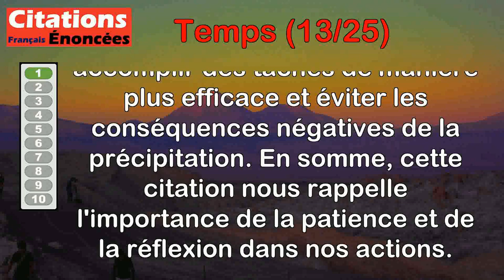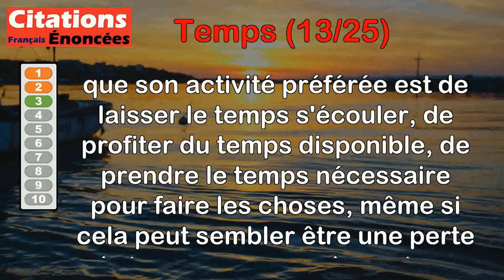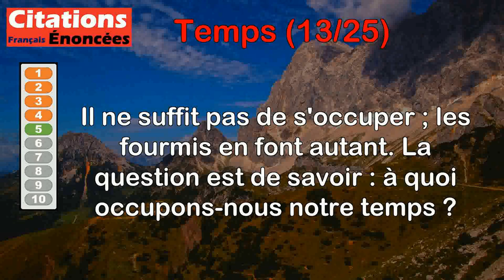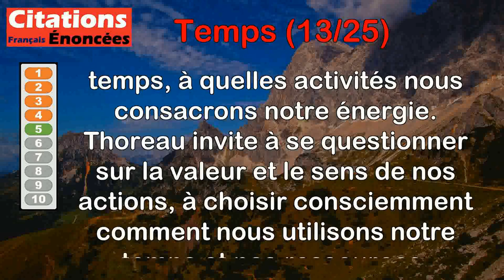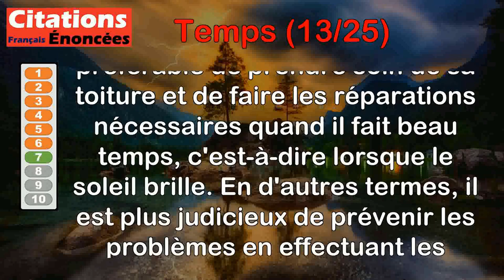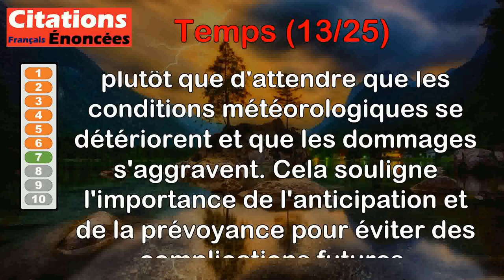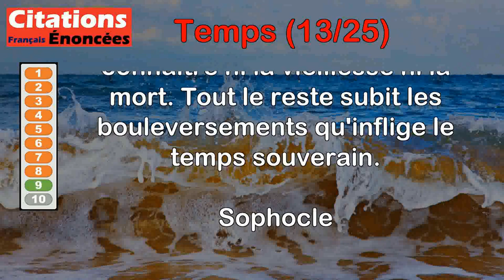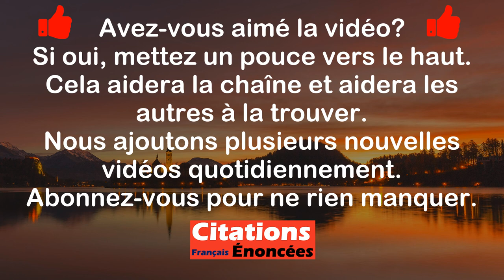Citations - Temps (13 de 25)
00:00 Introduction
00:07 Abraham Lincoln - On ne perd rien de précieux en prenant son temps.
00:57 Bernard Werber - L'amour et l'art sont les deux seuls moyens de prolonger notre trace dans le temps.
01:51 Françoise Sagan - Mon passe-temps favori, c'est laisser passer le temps, avoir du temps, prendre son temps, perdre son temps, vivre à contretemps.
02:43 Guillaume Apollinaire - Vienne la nuit sonne l'heure, les jours s'en vont je demeure.
03:29 Henry David Thoreau - Il ne suffit pas de s'occuper ; les fourmis en font autant. La question est de savoir : à quoi occupons-nous notre temps ?
04:15 Jean d' Ormesson - Le temps est insaisissable jusqu'à l'inexistence. Et il est la chose au monde dont on peut le moins douter.
05:27 John Fitzgerald Kennedy - Le meilleur temps pour réparer sa toiture, c'est lorsque le soleil brille.
06:18 Ralph Waldo Emerson - Ce que l'on voit est temporel, ce que l'on ne voit pas est éternel.
07:09 Sophocle - Les dieux sont seuls à ne connaître ni la vieillesse ni la mort. Tout le reste subit les bouleversements qu'inflige le temps souverain.
07:56 André Maurois - La vie est courte, même pour ceux qui passent leur temps à la trouver longue.